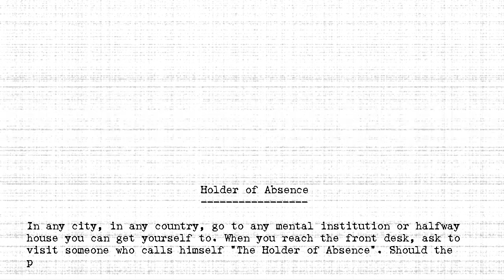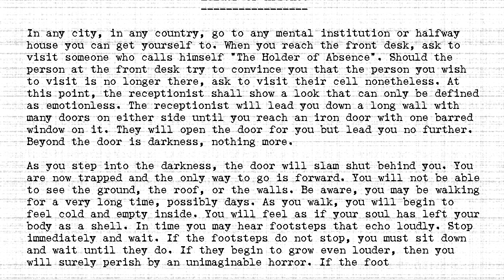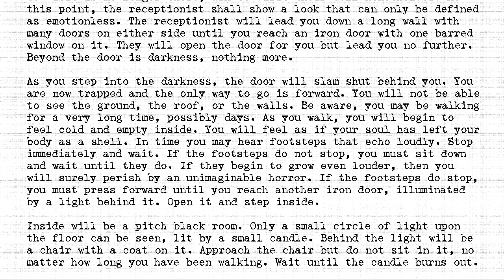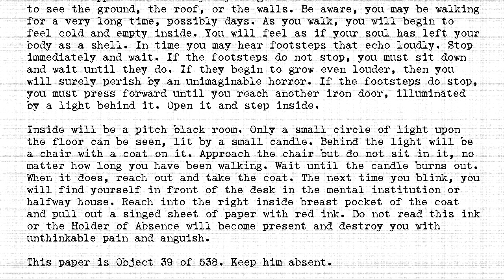The Holders - #039 - Holder of Absence